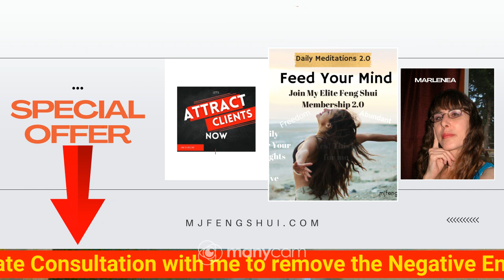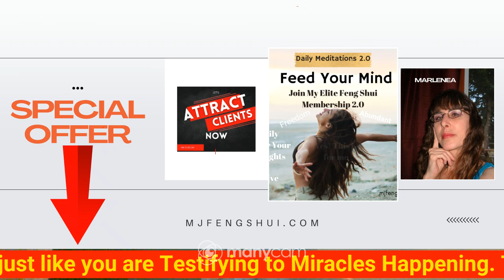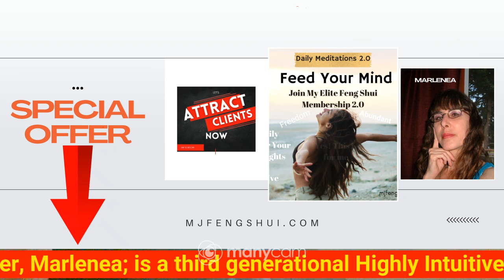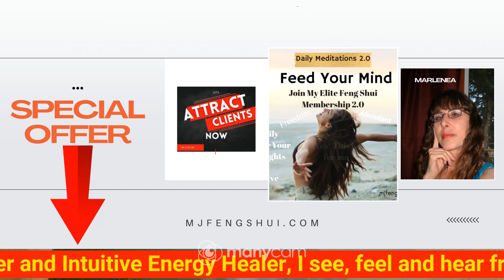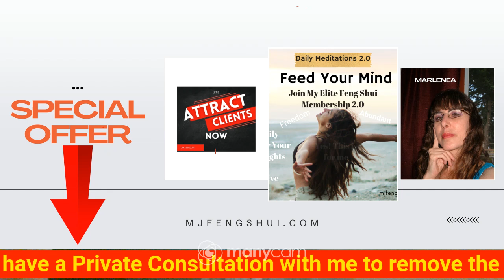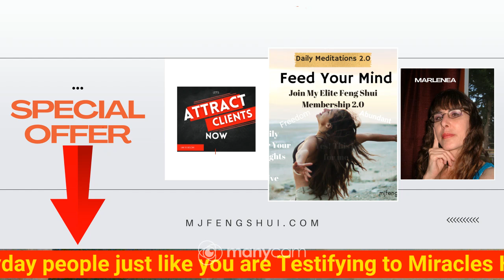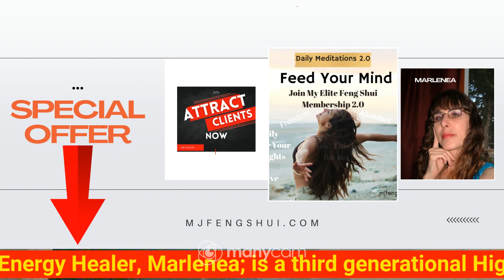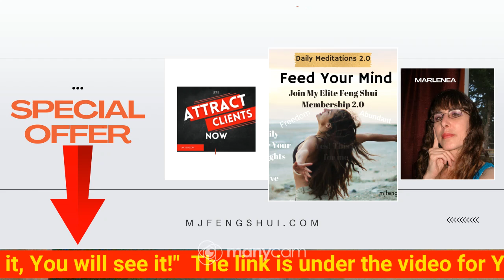GET MORE CLIENTS NOW! FEED YOUR MIND ROCKET FUEL 2.0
DAILY MEDITATIONS 2.0

Feng Shui Consultations on Home Page

*Passion is A Powerful tool that can propel You Forward
*THE POSITIVE MINDSET-Is The Rocket Fuel that Feeds US
*Having A Space that is in Alignment With You and Your Business is THE KEY TO THRIVING!
Choose What Will Serve You most Right Now!
Having A Private Feng Shui Consultation
Or Daily Meditations 2.0
Perhaps Both
I wish You Great Joy and Abundance
Magical Marlenea
Feng Shu Advisor-Home Psychic  Intuitive Energy Healer
Join us on this journey to inner peace and relaxation as we explore the transformative power of meditation.